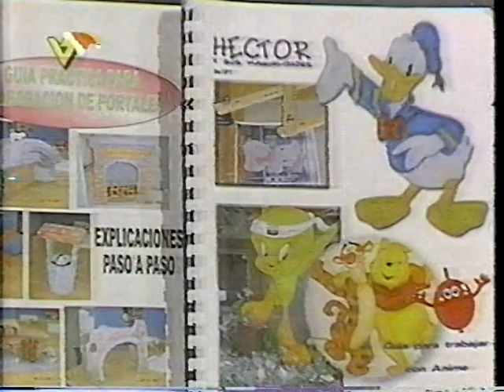PROGRAMA: NUESTRA MAÑANA (PARTE 2) - VTV EN NAVIDAD 2002 - NOVIEMBRE - VENEZOLANA DE TELEVISIÓN 2002